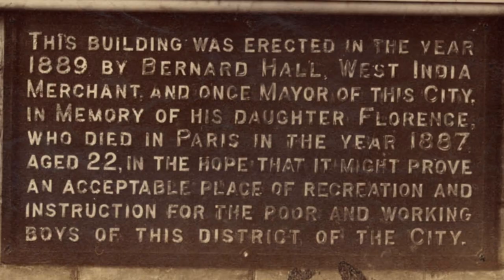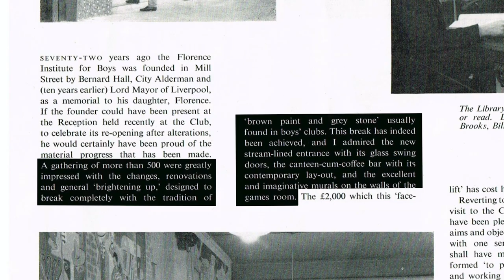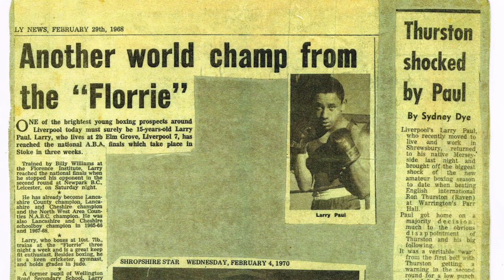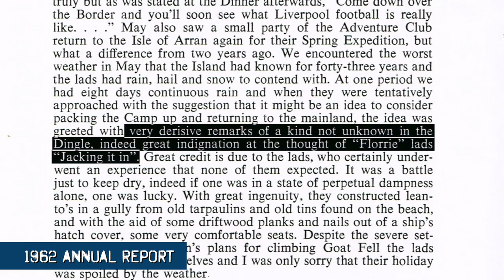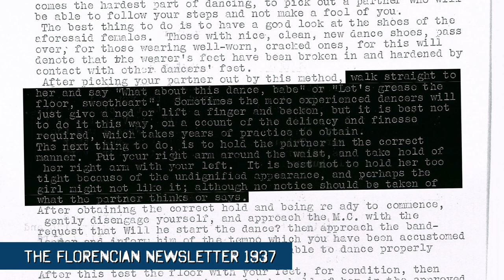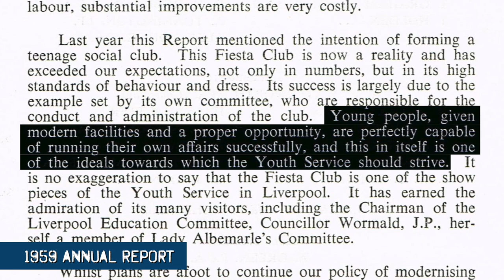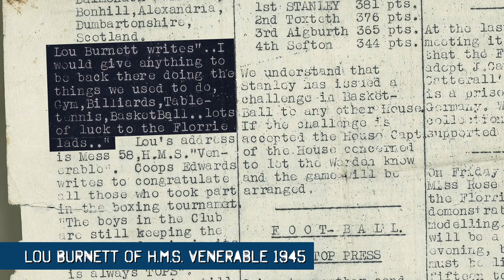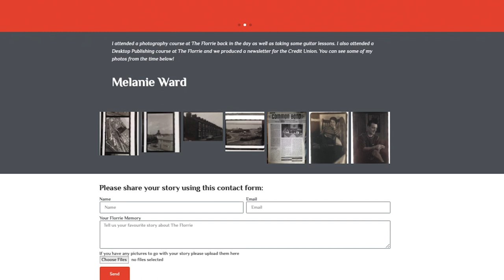The Florrie: Exploring The Archive - Virtual Exhibition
Today, The Florrie is a charity at the heart of Liverpool 8; our stunning, grade 2 listed Victorian building is a vibrant and vital social and educational hub for people of South Liverpool.

But what’s the story behind The Florrie? Much of our early history remained obscure until a chance discovery of long-forgotten archives invited us to start piecing together the jigsaw of our past.

This virtual exhibition showcases some of the highlights of The Florrie Archive. Join us to discover the fascinating history of our building and the people who made it iconic.